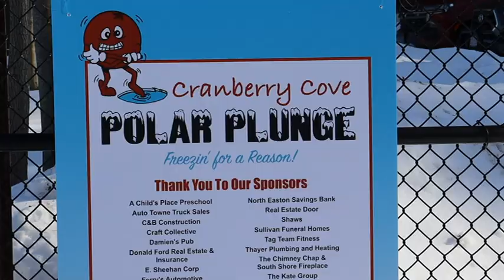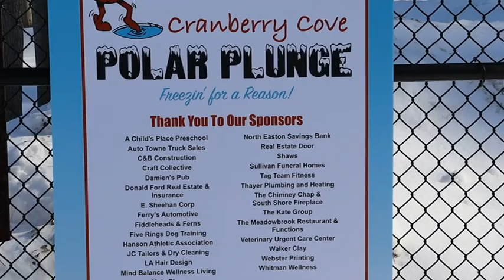Around Town - Hanson Polar Plunge 2022